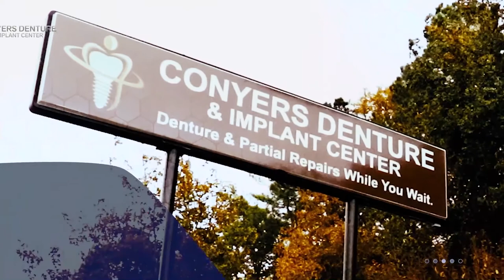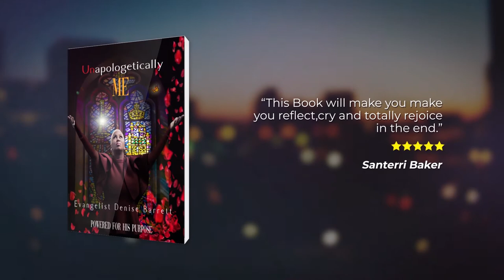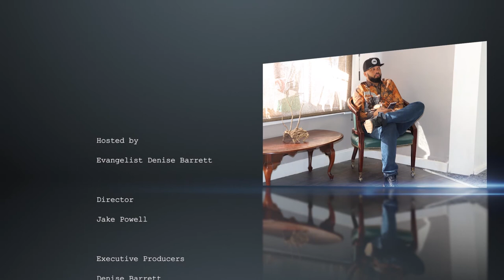Founder of the Lithonia Art Center Steve Paul interview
Steve Paul interviewed by Impower Global Denise Harbert on opening the lithonia art center